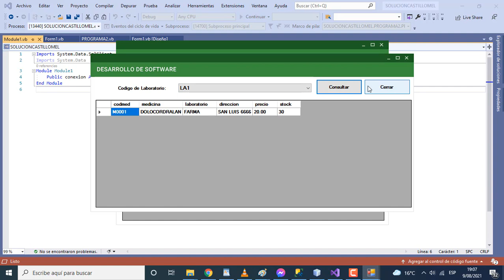Mantenimiento de la tabla Medicinas en Visual Basic.Net 2018 y Sql Server.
Mantenimiento de la tabla Medicinas, grabar nueva Medicinas
Busqueda de Medicina por su codigo, Actualizacion, Eliminar, Nuevo con codigo auto generado.